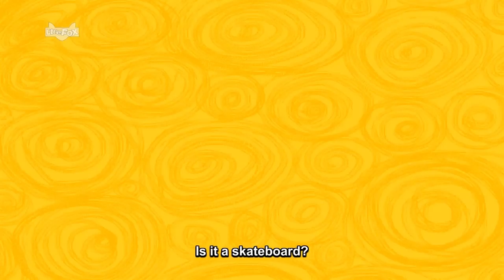Is It a Jump Rope? | Learning Songs | Conversation 2 | Little Fox | Animated Songs for Kids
Is It a Jump Rope?

Is it a hula hoop?

Is it a skateboard?
No, it isn't.
It is a robot, r-o-b-o-t.

What is this? It is a jump rope!